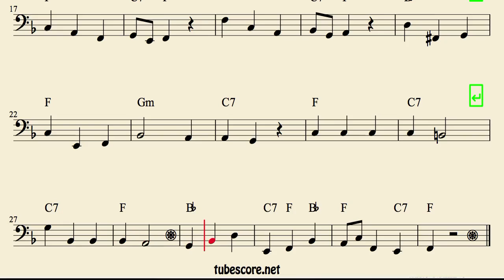F Minuet Sheet Music for Cello Basoon Trombone Tube and Euphonium Classical Music